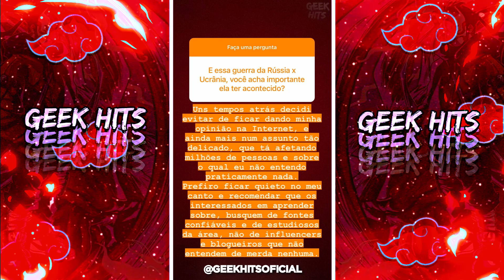🦇 LUCAS A.R.T. Fala sobre o Rap do BATMAN QUE RI do M4RKIM "só sucesso pro markim!" 🎉 - GEEK HITS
Após a Repercussão do Filme The Batman O Lucas A.R.T. disse que viu o Batman que Ri do Canal @M4rkim pois apareceu em seu Youtube e ele achou um tema diferente e que ficou muito feliz de ver algo assim na Cena Geek fiquem com o Dono do 7 Minutoz comentando Sobre o Batman que Ri do Markim.

Pessoa do Vídeo: 📷🐦- @7MZ_LUCAS | @7minutoz

➥ Música: Batman Que Ri (DC Comics) - Piada Mortal | M4rkim

📌 GEEK HITS é um Canal formado por AMADORES e FÃS do cenário do Rap Geek Focado em Trazer Notícias Previas Prévias Editadas Lives Completas compilados de Melhores Momentos das Lives do Mundo do do Rap Geek Trap Geek Style Trap 7 Minutoz 7mz 7mz hits Previas Raps de Animes Trap de Animes 7mz Hits Heek Trap Geek Hits Rap Geek / Rap Nerd dos Artistas 7 Minutoz é um dos maiores canais de Rap Geek do Mundo Contendo vários integrantes como 7 Minutoz com os membros: Lucas A.R.T. Gabriel Rodrigues Pedro Alvez Pablo Matheuz MHRAP Felícia Rock Player Tauz VMZ Tk Raps Takeru Geek Music Hits do Lex Clash Flash Beats AniRap Enygma Sidney Scaccio Rodrigo Zin Byakuran Second Time VG Beats Yuri Black Daarui e muitos outros do nosso cenário

❔❓ TÁ MAS O QUE É RAP GEEK?

Rap geek acumula bilhões de visualizações e tem mercado aquecido
Bilhões de visualizações no YouTube Dezenas de milhões de plays geek music
O grande diferencial está nas letras que fazem uma relação dos heróis da cultura nerd
Mercado aquecido Felícia e Sidney contam que a cultura do rap geek começou a dar os primeiros passos no Brasil em 2015 com artistas como o Tauz e Yuri Black e canais de divulgação com o 7 Minutoz que hoje acumula 10 milhões de inscritos no YouTube
Eles contam que desde então vêm se aproximando da cena mas que em os números começaram a aumentar

🌊 ASSISTA TAMBÉM:
⚠️ VEJA ESSE VÍDEO!: QUEM É MELHOR 7MZ OU ENYGMA 👉🏻 O ENYGMA FALOU SOBRE AS COMPARAÇÕES DELE COM O RESTO DA CENA GEEK E COM O 7 MINUTOZ E DA TRETA QUE NÃO EXISTE SOBRE O ENYGMA X 7 MINUTOZ OS FÃS DO ENYGMA PRINCIPALMENTE VIVEM DIZENDO NAS REDES SOCIAIS QUE O ENYGMA SUPEROU O 7 MINUTOZ TEM TEMPO ALGUNS VÃO ATÉ LÁ APENAS PARA CRÍTICAR O 7MZ E FALAR COMO O ENYGMA JÁ OS PASSOU MUSICALMENTE A TEMPOS E JOGANDO CRÍTICAS NESSES ÚLTIMOS TEMPOS, NESSE VÍDEO O BASARA ENYGMA E LUCAS A.R.T. PEDE PARA PARAREM DE FAZER ISSO POIS AFETA MENTALMENTE OS ARTISTAS

➥ Neste Vídeo 🎬: O Lucas A.R.T. Enygma e Basara falam sobre as comparações na música geek PRINCIPALMENTE do 7 Minutoz e Enygma ou do Próprio Enygma com qualquer um da cena no intuito de dizer que o Enygma é superior a todos e criar uma briga que não existe com os próprios artistas

➥ 7 MINUTOZ NO PODPAH

👉🏻 EVOLUÇÃO DO ENYGMA 🎤 2017 X 2021
A INCRÍVEL EVOLUÇÃO DO ENYGMA VOCAL E MUSICAL DE 2017 ATÉ 2021
📌 QUEM É O ENYGMA?
Enygma é um Cantor do Gênero Rap Geek que por sua nomeclatura atualmente já ultrapassada não faz apenas rap o Enygma principalmente trouxe o Rock para o gênero e atualmente é o que mais os tras apesar de não se limitar apenas isso fazendo todos os gêneros musicais quando de sua vontade for, além de cantor o Enygma é Engenheiro de Áudio Beatmaker Baixista e Guitarrista aplicando-as em suas músicas o Enygma começou independentemente no Rap Geek e assim continua até hoje fazendo e aprendendo todas as coisas que ele entrega em suas músicas sozinho Atualmente o Enygma é um dos Melhores e Referência para muitos na cena